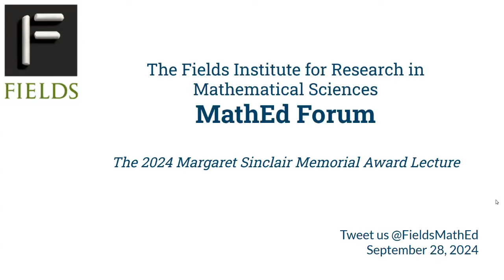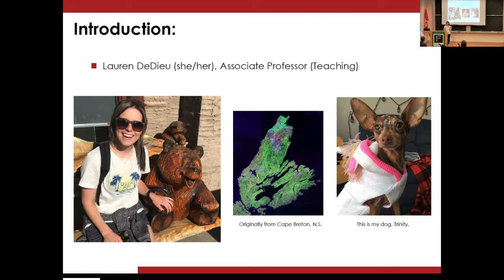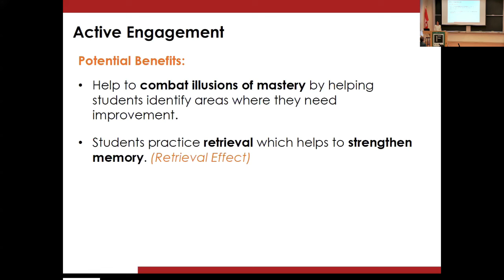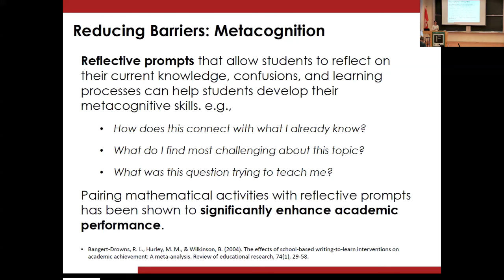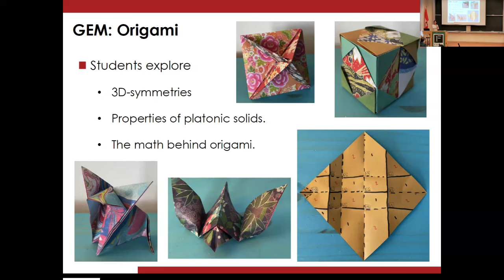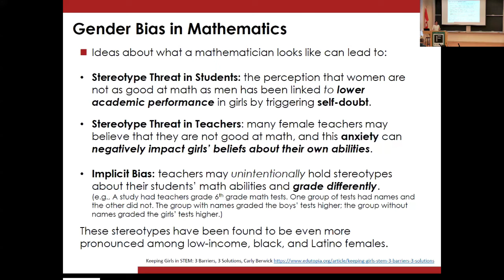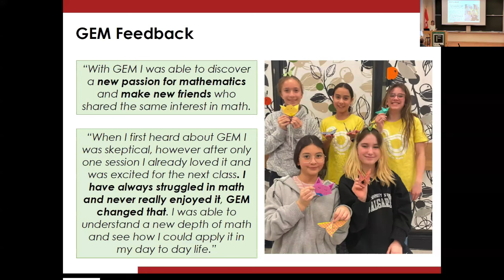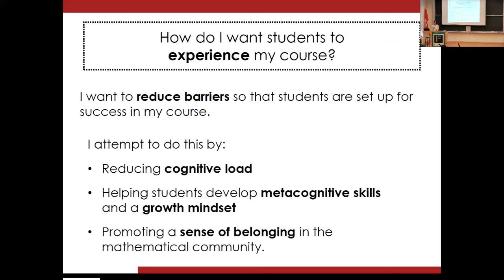MEF Sept 2024 Margaret Sinclair Winner Presentation and Talk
The 2024 Margaret Sinclair award winner (Dr. Lauren DeDieu) is presented with this year's award and speaks on “Building Relationships through Mathematics Outreach”